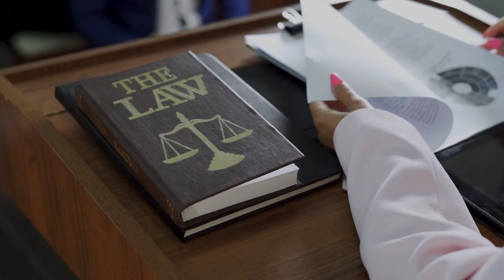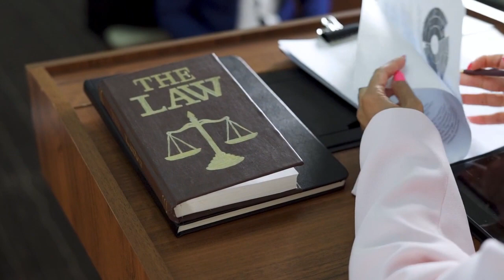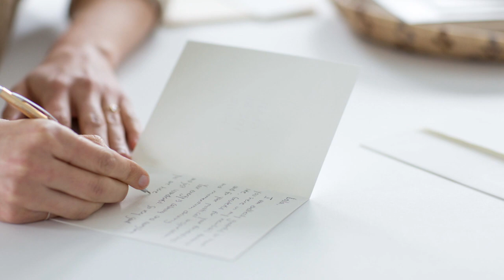The Crime and Tragedy of Three Doctors | DG Khan | Makafat E Amal | Urdu/Hindi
In this Video we discuss the shocking and interesting story of crime and tragedy of the three doctors in Dera Ghazi Khan.

Voice Over : Usman Cheema.
Audio and Video editing : Hassan Lateef.